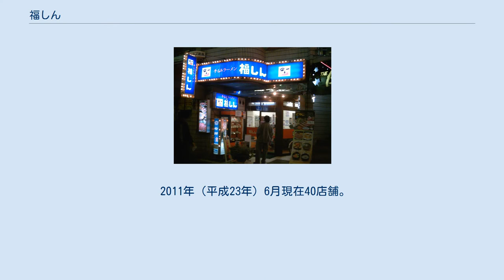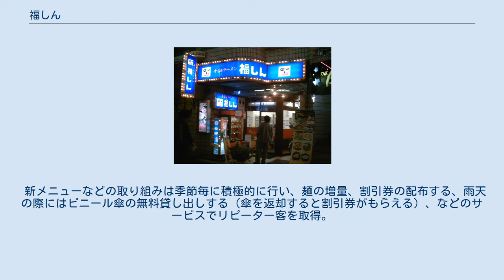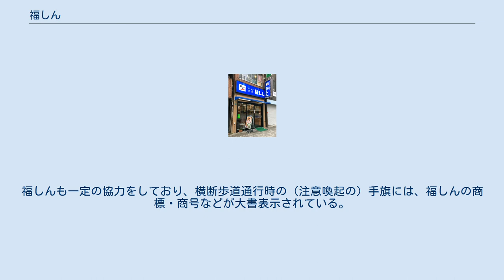福しん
福しん（ふくしん）は、東京都豊島区に本社を置く株式会社福しん（英称：fukushin.co.ltd）が、東京都区部を中心に展開するラーメンチェーン店である。
主力メニューはラーメン、定食類。
 1964年（昭和39年）11月に創業し、1972年（昭和47年）10月に法人化された。
元々は豊島区千早一丁目にあったラーメン店であったが、後にチェーン展開、東京のターミナル駅近辺を中心としたドミナント出店を行った。
 2011年（平成23年）6月現在40店舗。
池袋駅周辺の5店舗のほか、東武東上線・西武池袋線・西武新宿線沿線を中心に、主に東京23区北部で店舗展開している。
埼玉県内にも2店舗出店したが、与野店、蕨店は閉店している。
チェーン展開後に、千早町一丁目の本店の向かい側となる千早町二丁目に新本店が作られたが、1980年代末に閉店している。
かつては西武池袋線の池袋から中村橋まで、各駅周辺に店舗を構えていたが、桜台店閉店によりその法則が崩れた。
 主力メニューの手もみラーメンを380円での提供、オーダー毎に中華鍋で調理する炒飯などを比較的安価な価格帯で提供するなど、日常的に利用できる外食の店として発展した。
 チェーン店として味のバラつきを抑える為にセントラルキッチンの運営や、社員による専任調理人の育成などを行っている。
埼玉県入間郡毛呂山町には、福しん毛呂山工場がある。
 新メニューなどの取り組みは季節毎に積極的に行い、麺の増量、割引券の配布する、雨天の際にはビニール傘の無料貸し出しする（傘を返却すると割引券がもらえる）、などのサービスでリピーター客を取得。
他の競合店との差別化を図るキャンペーンを度々実施する。
 なお、一部店舗で閉業後に屋号を『新しん』と改めて営業を継続している事例がある（西川口店(閉店)、ワラビ店、赤羽東口店→新しん 赤羽店(閉店)）。
新しんは福しんから独立した企業店舗であるが、現状では福しんから食材等が供給されている。
 福しんの割引券は一枚で最大四人まで使用できる。
割引券の内容は、定食ライス大盛り分、麺大盛り分、味玉、ミニ杏仁豆腐、冷奴があり、この中から一人一つ選ぶことができる。
 豊島区は小学校通学児童の校外安全指導員を充実させ、児童の保護にあたっている。
福しんも一定の協力をしており、横断歩道通行時の（注意喚起の）手旗には、福しんの商標・商号などが大書表示されている。